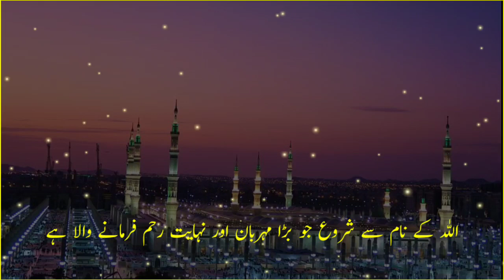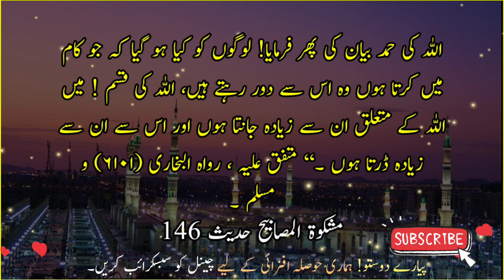Jo Shakh Meri Sunnat Ko Chory | Hadees in urdu | Jamal Voice